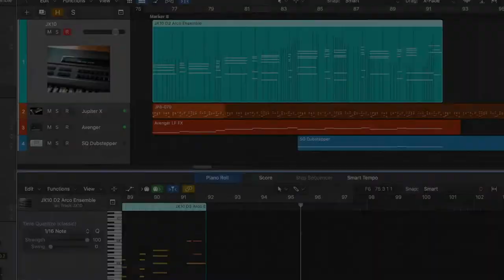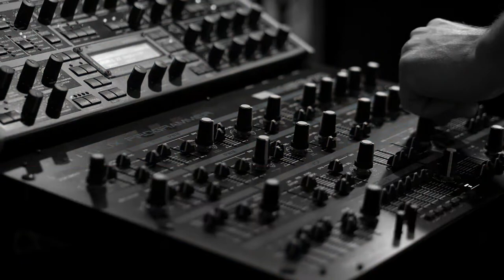Roland JX-10 with Retroaktiv MPG-70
5 minute deep dive into one of the best analog synths ever made: the Roland JX-10, controlled by the Retroaktiv MPG-70 Programmer. The MPG-70 is a brilliant piece of gear in that it completely opens up the JX-10, bringing every parameter to a physical control surface. It even lets you control both upper and lower tones simultaneously - something no other controller can do. The icing on the cake is that it can control ANY synth - hardware or software, using standard MIDI CCs!

My JX-10 has the optional Vecoven ROM, which is a must-have to bring this glorious synth into the 21st century and allow it to be controlled via MIDI CCs. For more on these great tools & upgrades: